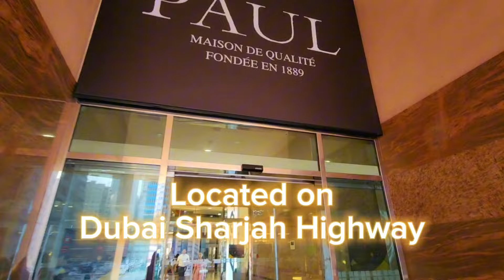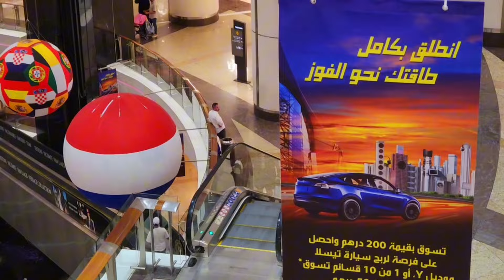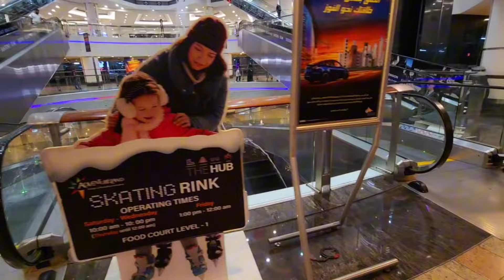Sahara Mall Sharjah | Biggest & Cheapest Shopping Mall In UAE | Clothes, Shoes Sale 2024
QUERIES CENTER:
Sahara Center Sharjah UAE,
Sharjah Shopping Mall,
Sahara mall Sharjah,
Budget shopping mall in UAE,
Biggest offers 2024,
Clothing sale,
Pakistani dresses sale,
Indian Dresses sale,
Shoes biggest offers,
Branded shoes sale,
Branded clothing sale,
Women clothing sale,
Men clothing sale,
Kids clothing store,
Cheapest Shopping Mall,
Affordable Shopping center in UAE,
Sharjah cheapest shopping mall,
Budget shopping center in UAE,